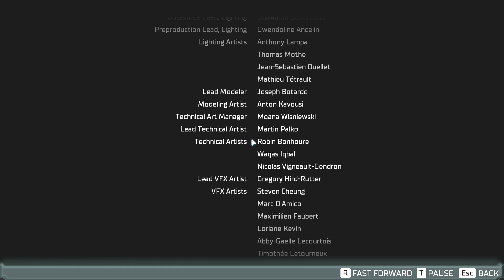Dead Space [Remake] #15 - Battle With The Monstrosity [End]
The remake is here, time to have some fun.